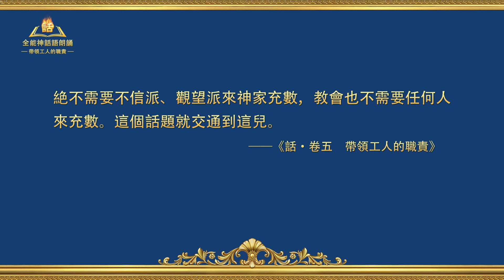全能神話語朗誦《帶領工人的職責（二十三）》第二集